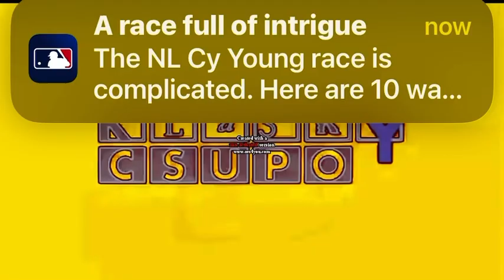Wine & Cheese Csupo Effects 2